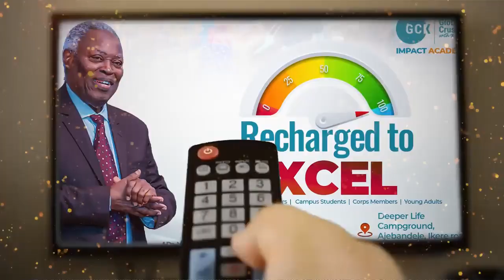THE PARADIGM OF BEAUTY BY PASTOR.W.F. KUMUYI